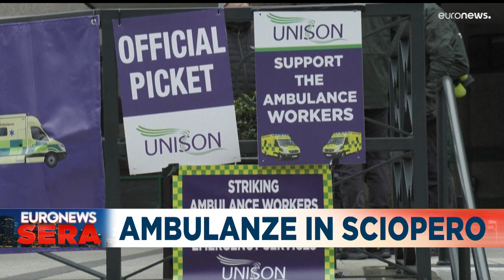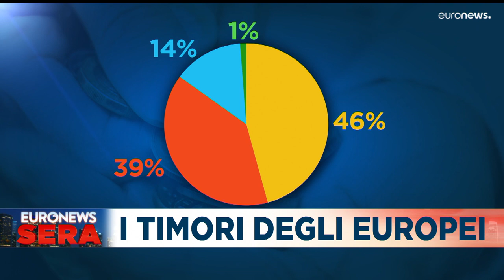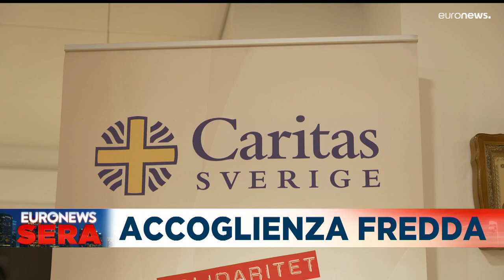Le notizie del giorno | 12 gennaio - Serale